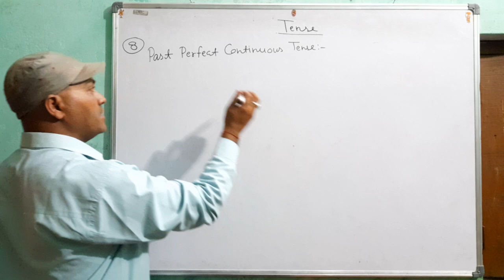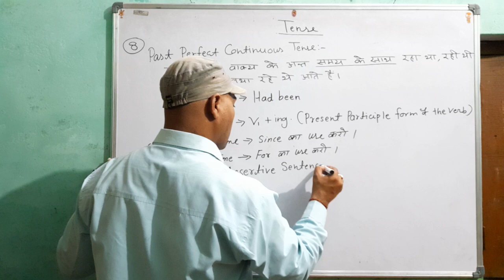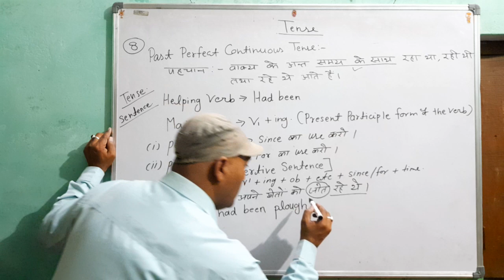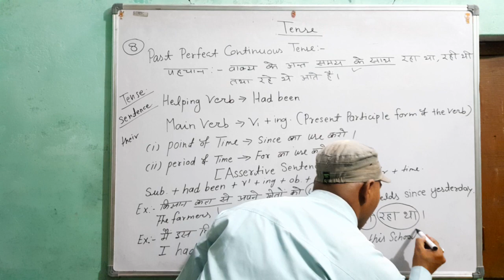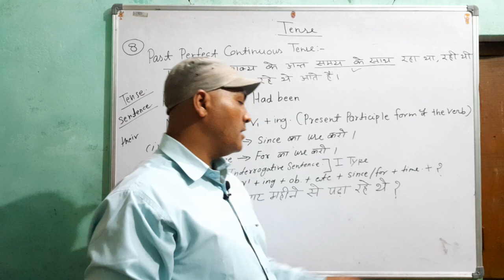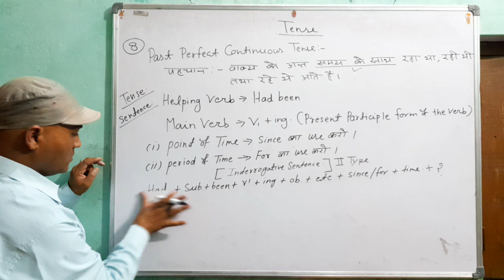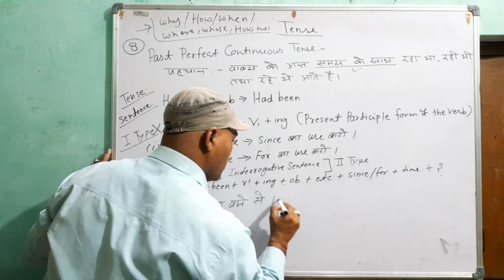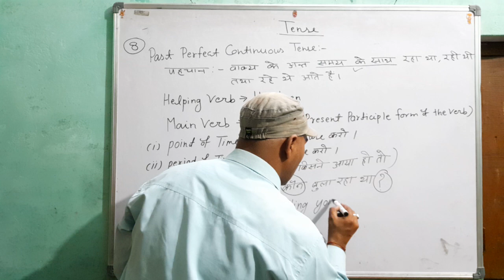Tense/Past Perfect Continuous Tense/rules/hindi explanation/English Grammar englishmasti#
tense grammar video,
Past Perfect Continuous Tense Lesson in Hindi,
Past progressive
English tense,
English series 2023
english tense 2023
learn english 2023
English learning series 2023
English speaking practice,
perfect tenses
grammar series 2020,
past progressive tense,
past perfect progressive
past perfect continuous tense quiz,
past perfect continuous tense video
past perfect continuous tense rules
when to use past perfect continuous,
past perfect continuous tense examples,
how to use past perfect continuous tense, past perfect continuous tense in english,
past perfect continuous tense sentences